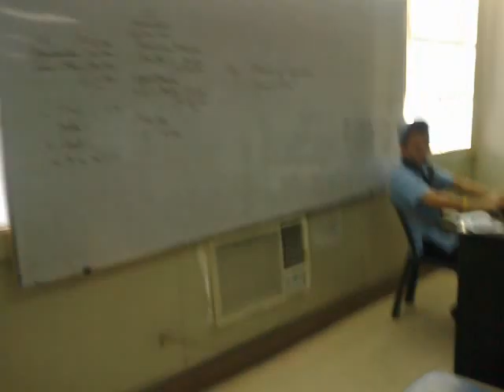CA21 - A1 :D hays paLapit na SemestraL Break